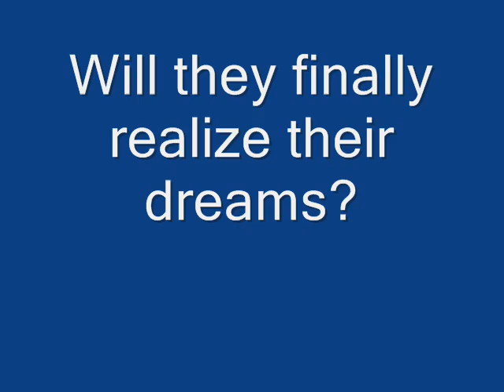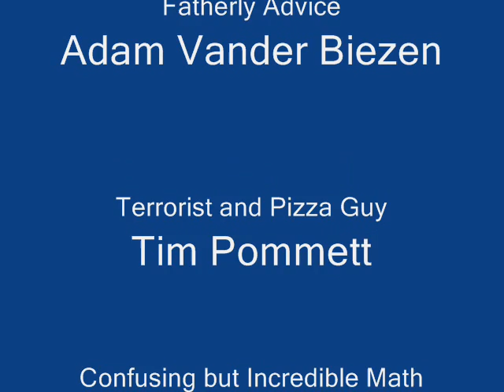Projectile Motion - the Gladiators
Projectile launcher designed by Adam, Tim, and Ryota for AP Physics.